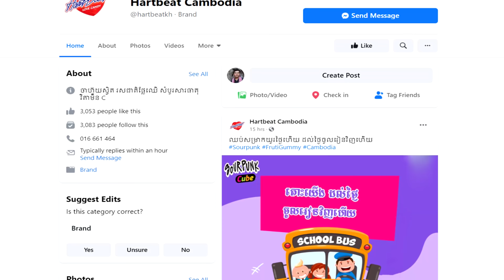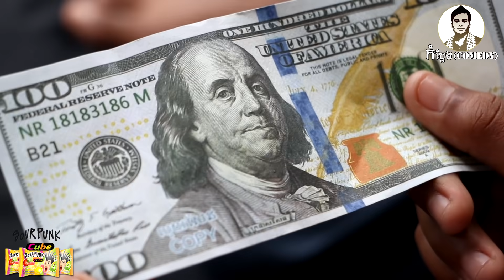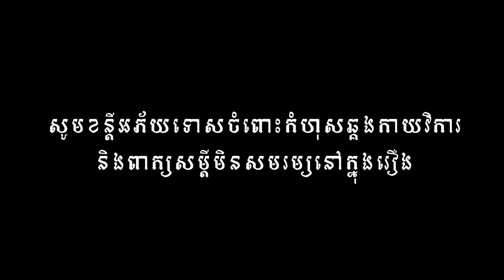បាលីស្នេហ៍ ពីចាហួយស្វិត SOUR PUNK, New​ comedy movies 2020 from Karuna Team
បាលីស្នេហ៍  ពីចាហួយស្វិត SOUR PUNK

សម្តែងដោយក្រុមករុណា
តាមដានវីដេអូ និងព័ត៌មានថ្មីៗនៅក្នុងឆាណែលតេឡេក្រាមរបស់ពួកយើង

សូមអរគុណ!